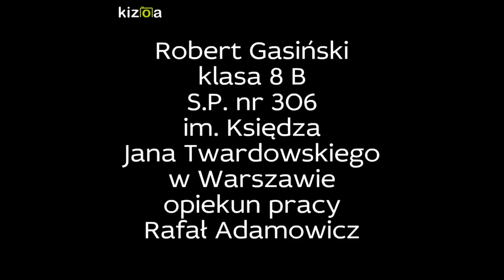PN 5 MAZ 98 OK INT Pomnik Braterstwa BronI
Pomnik Braterstwa BronI